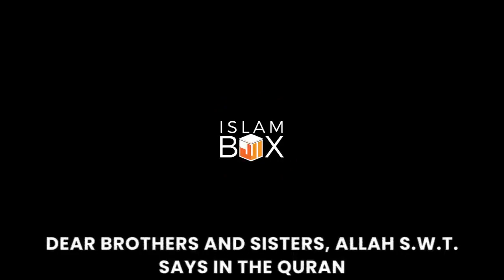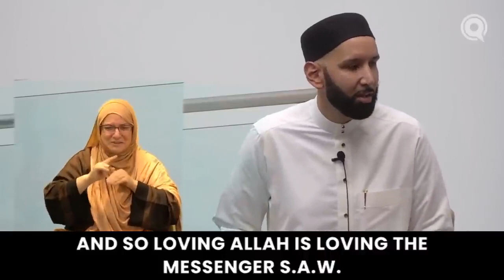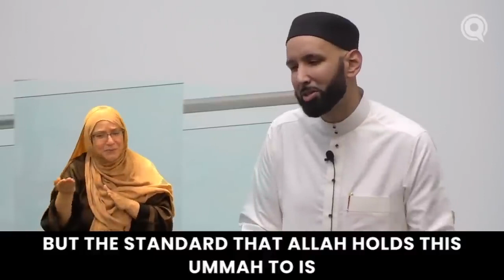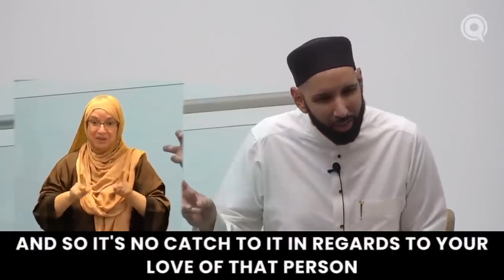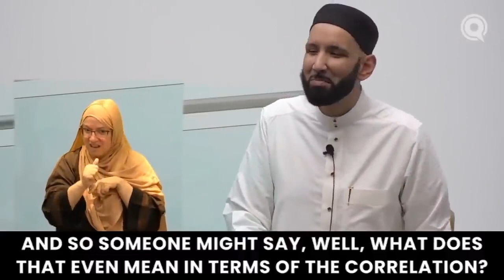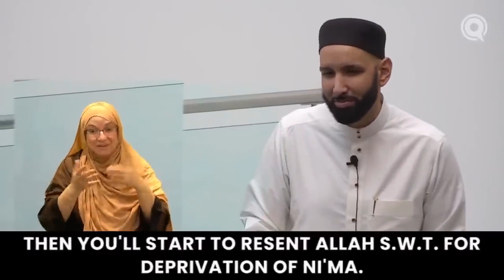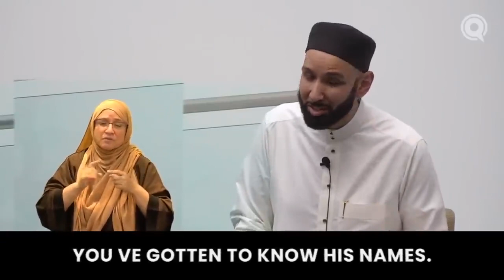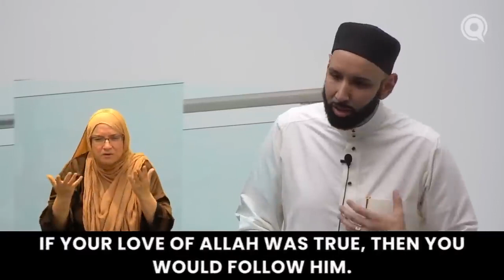The Highest Degree of Love for Allah Omar Suleiman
The Highest Degree of Love for Allah